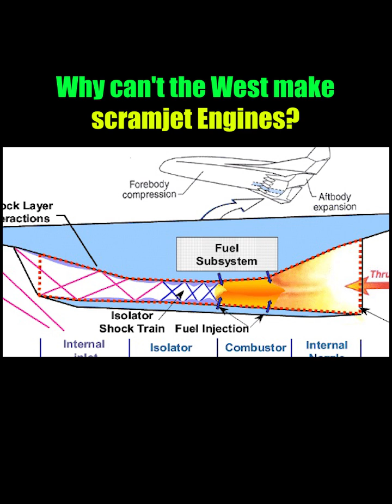Why can't the West make scramjet engines? They have tried and failed